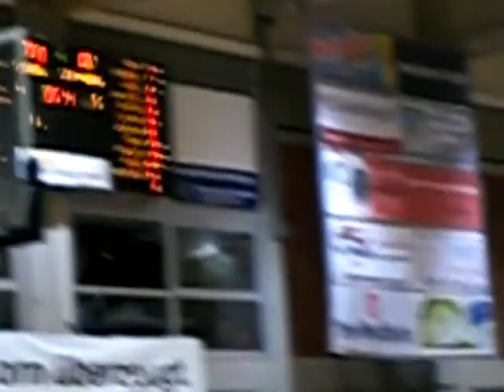Endphase in Paderborn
Gießen gewinnt in Paderborn.